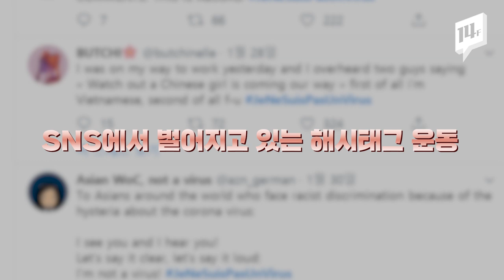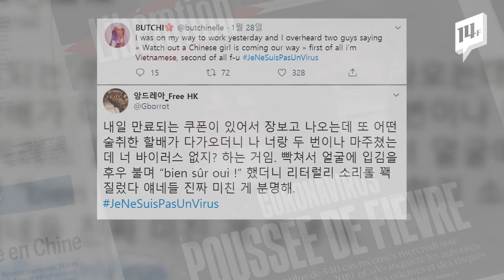신종 코로나 바이러스 때문에 차별받는 사람들, ‘나는 바이러스가 아닙니다’ 해시태그 운동 확산 / 14F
신종 코로나 바이러스 확산과 함께 일부 유럽 국가에서 인종차별 논란이 일고 있습니다. 한 지역 신문에서는 노골적인 표현까지 썼는데요. 때문에 ‘저는 바이러스가 아닙니다’ 라는 해시태그 운동도 벌어지고 있습니다.